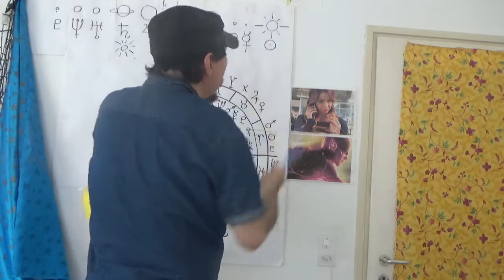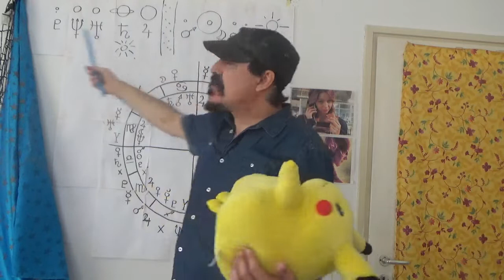Astrologia & Casino 2 e i Bambini